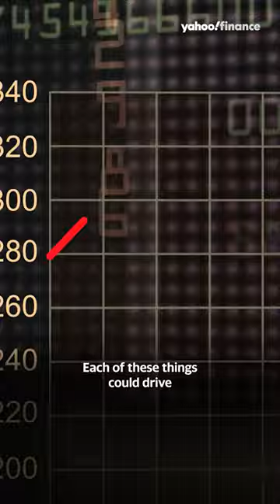HP CEO on the chances of an economic recession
HP Inc. CEO Enrique Lores spoke on challenges that could lead to a potential economic recession. Lores spoke to Yahoo Finance Live on January 19, 2023 during the 2023 World Economic Forum.